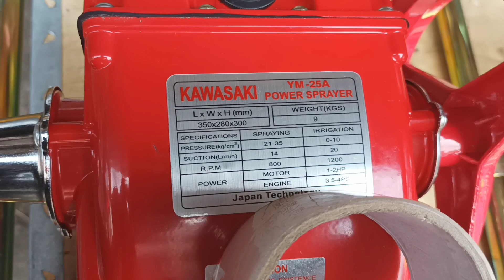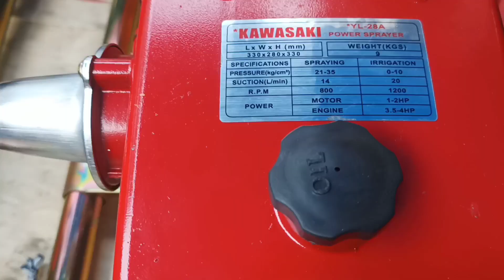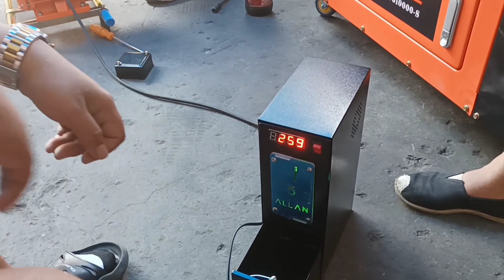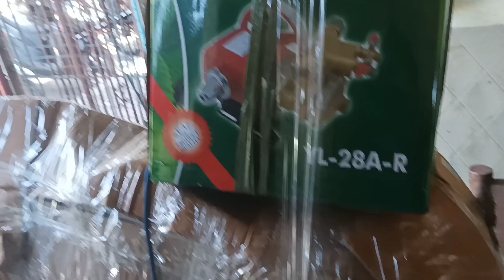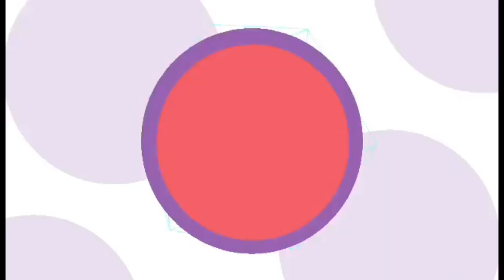Hanap Buhay! paghahanap ng bagong pagkakakitaan | Pressure washer vendo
Linkl?_t=8XTAQUHAVT0&_r=1
Sopas with Chicken Wings | Nagluto ako para Miryenda |
next:

Linkl?_t=8XTAQUHAVT0&_r=1